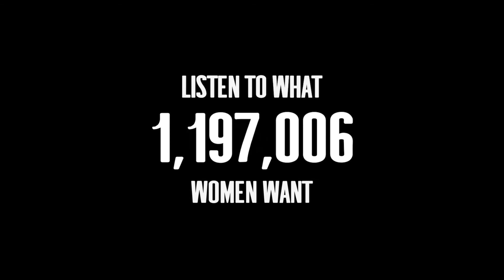"The Women Are Talking" by Titilope Sonuga for the "What Women Want" campaign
Spoken word artist Titilope Sonuga performs "The Women Are Talking" in support of the groundbreaking "What Women Want" campaign. Read the full poem and the global "What Women Want" results